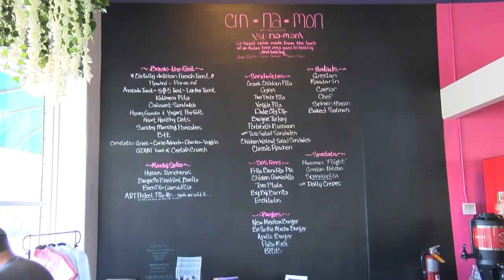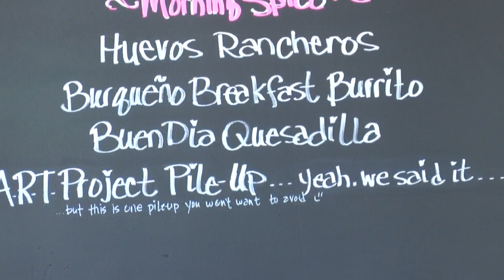Cafe owner creates ode to ART Project